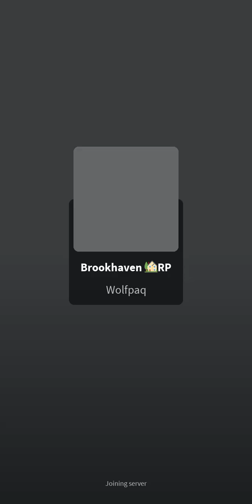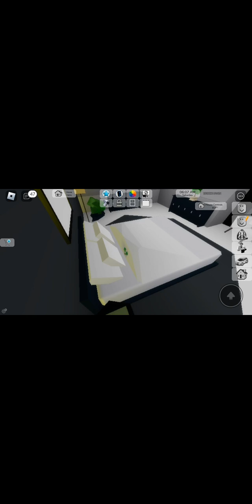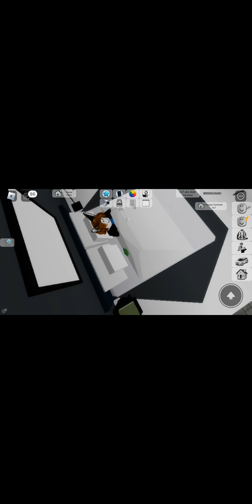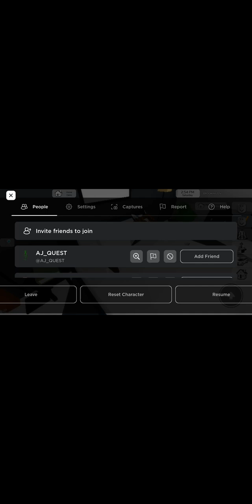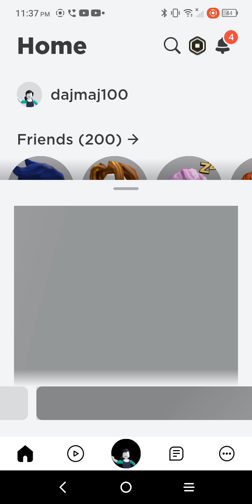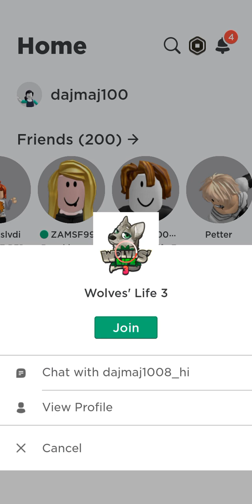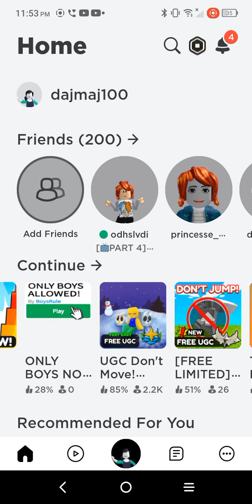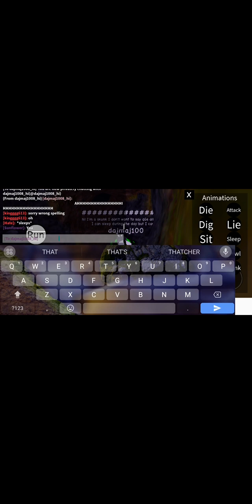I'm playing with him in Roblox!